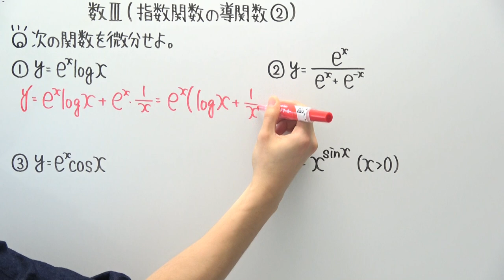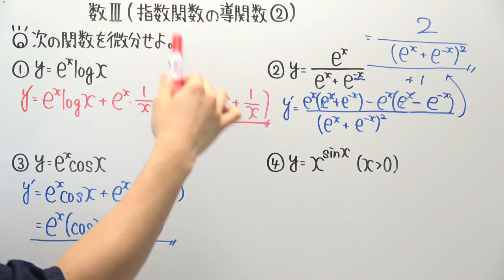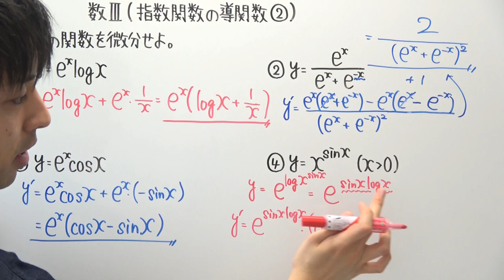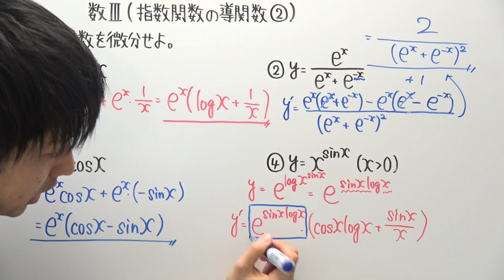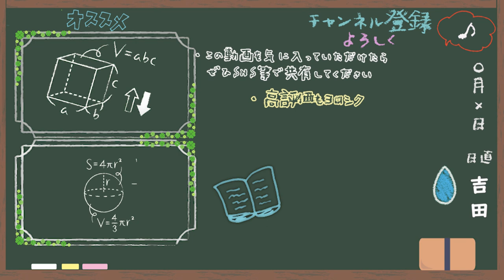【高校数学】数Ⅲ-102 指数関数の導関数②